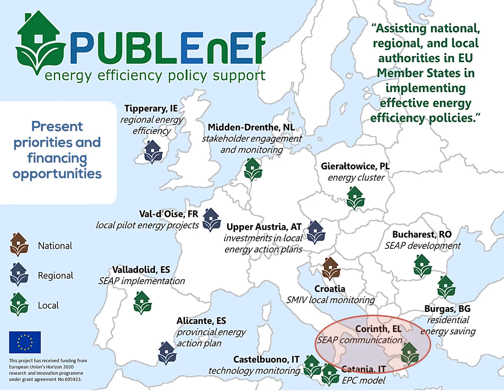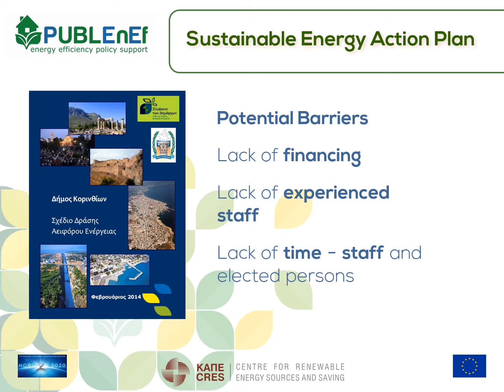Roadmap Corinth CRES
This video provides a short overview of the work by CRES on the energy transition in the municipality of Corinth, Greece in the framework of the EU-funded @publenef project @H2020EE